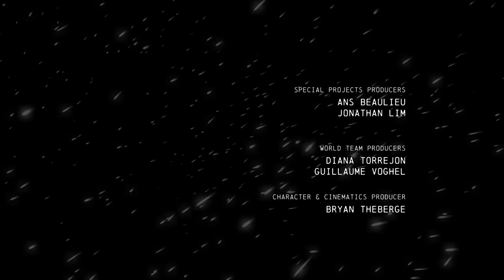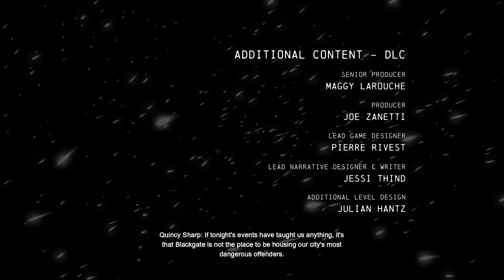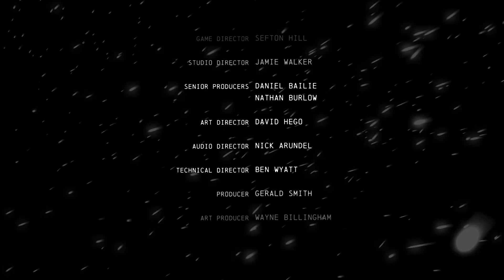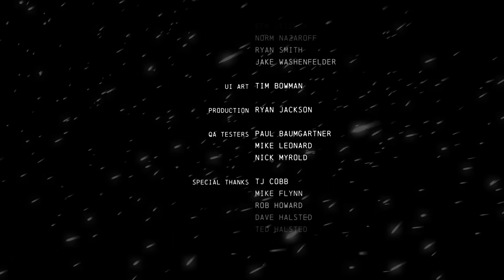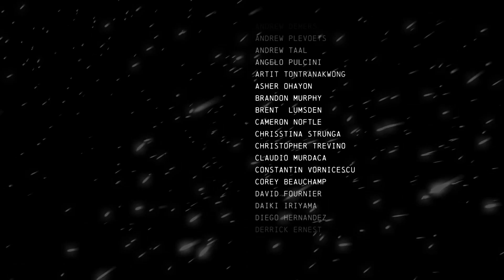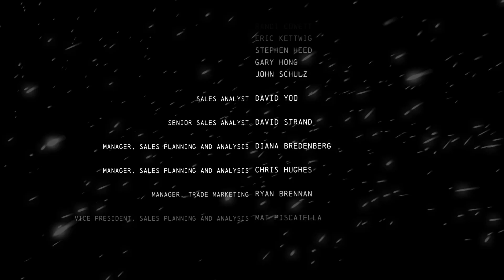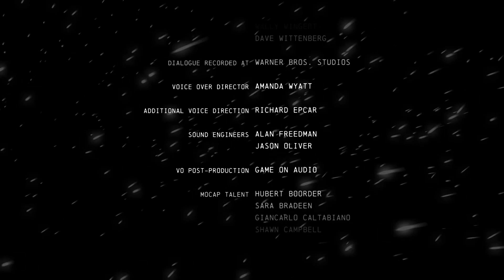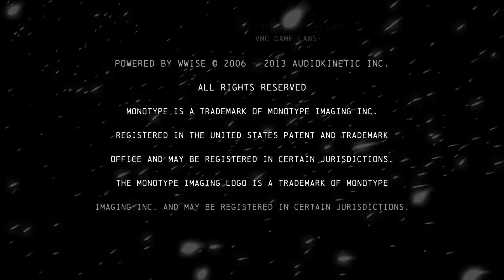Batman: Arkham Origins - Episode 26: The Joker's Game [HARD]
Synopsis:
Batman confronts the Joker who has prepared a game for Batman involving a fight to the death with Bane.
Key Moment(s):
0:00 - Intro
0:25 - Rematch with Bane
7:16 - TN-1 Bane
13:33 - Rescuing Warden Joseph
15:15 - Confronting the Joker
18:55 - Ending
20:12 - Credits
51:18 - Post-Credit Scene
52:14 - Outro
Progress:
Comms Towers - 6/7
Network Relays - 60/70
Enigma Datapacks - 181/200
*Enigma Datapacks: Extortion File 01 - 10/10*
*Enigma Datapacks: Extortion File 02 - 10/10*
*Enigma Datapacks: Extortion File 03 - 10/10*
*Enigma Datapacks: Extortion File 04 - 10/10*
Enigma Datapacks: Extortion File 05 - 6/10
Enigma Datapacks: Extortion File 06 - 8/10
Enigma Datapacks: Extortion File 07 - 8/10
*Enigma Datapacks: Extortion File 08 - 10/10*
Enigma Datapacks: Extortion File 09 - 8/10
Enigma Datapacks: Extortion File 10 - 9/10
*Enigma Datapacks: Extortion File 11 - 10/10*
Enigma Datapacks: Extortion File 12 - 6/10
*Enigma Datapacks: Extortion File 13 - 10/10*
*Enigma Datapacks: Extortion File 14 - 10/10*
Enigma Datapacks: Extortion File 15 - 9/10
*Enigma Datapacks: Extortion File 16 - 10/10*
Enigma Datapacks: Extortion File 17 - 9/10
*Enigma Datapacks: Extortion File 18 - 10/10*
Enigma Datapacks: Extortion File 19 - 9/10
Enigma Datapacks: Extortion File 20 - 9/10
Extortion Files - 10/20
Enigma Data Handlers - 19/20
*Anarky Tags - 24/24*
*Cyrus Pinkney Plaques - 8/8*
*Dark Knight Challenges: Shadow Vigilante - 15/15*
*Dark Knight Challenges: Gotham Protector - 15/15*
Dark Knight Challenges: Worst Nightmare - 14/15
Casefiles - 3/9
Side Missions - 7/9
Riddler Trophy - 0/1
Activist Tags - 0/12
Anarky Riots - 0/4
Frozen Victims - 0/20